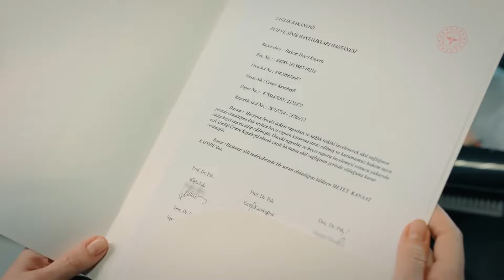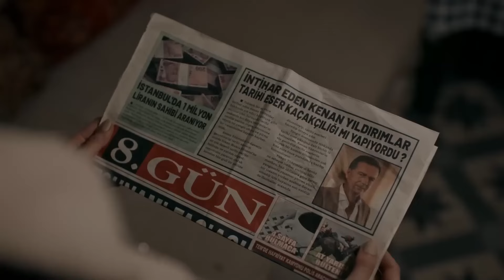Kalıpları Yıkmaya, Özgürlüğü Kutlamaya Devam Edelim - Alev Alev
Kadın Günü özel sahneler.  - ''GÜCÜYLE İZ BIRAKAN KADINLARIN GÜNÜ''

Yönetmenler: Ahmet Katıksız, U.Hakan Eren, Özgür Sevimli
Senaryo: Burcu Görgün, Damla Serim
Besteci: Toygar Işıklı
Yapımcı: Kerem Çatay
İdari Yapımcı: Yamaç Okur
Görüntü Yönetmeni: Gökhan Atılmış
Sanat Yönetmeni: İsmail Durmaz
Kostümler: Burcu Şener
Kurgu Yönetmeni: Deniz Bulut Güner

Oyuncular
Cemre: Demet Evgar
Çiçek: Hazar Ergüçlü
Rüya: Dilan Çiçek Deniz
Çelebi: Cem Bender
Ozan: Berkay Ateş
Ömer: Cihangir Ceyhan
İskender: Berker Güven
Korkut: Yiğit Sertdemir
Serkan: Bora Cengiz
Zeyno: Sahra Şaş
Uzun: Rüzgar Diricanlı
Güneş: Kayra Orta
Atlas: Kaan Şeker
Tomris: Zuhal Olcay
Hanım: Veda Yurtsever
Altan: Ayhan Kavas
Arzu: Gökşen Ateş